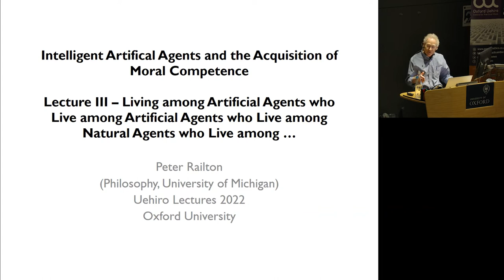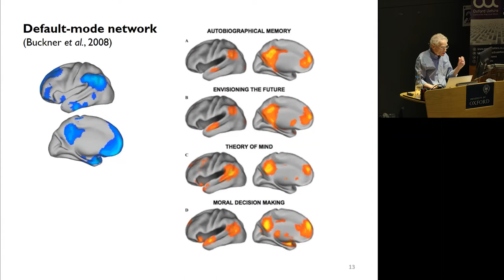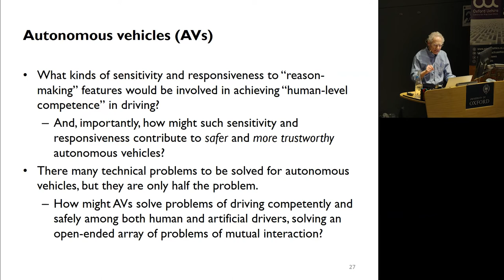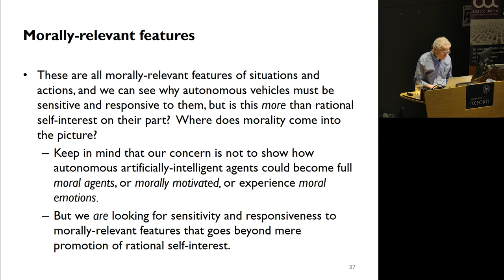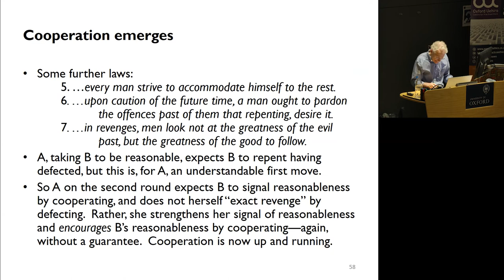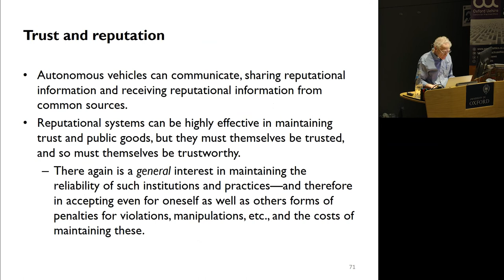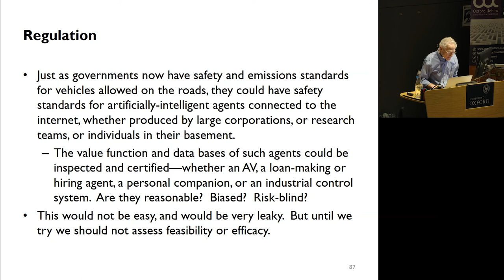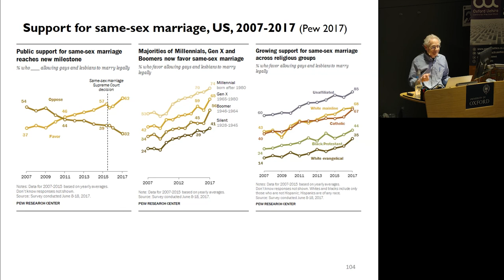2022 Annual Uehiro Lectures in Practical Ethics: Ethics and Artificial Intelligence (3 of 3)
With Professor Peter Railton
Lecture 3 of 3, Monday 23 May 2022

Recent, dramatic advancement in the capabilities of artificial intelligence (AI) raise a host of ethical questions about the development and deployment of AI systems.  Some of these are questions long recognized as of fundamental moral concern, and which may occur in particularly acute forms with AI—matters of distributive justice, discrimination, social control, political manipulation, the conduct of warfare, personal privacy, and the concentration of economic power.  Other questions, however, concern issues that are more specific to the distinctive kind of technological change AI represents.  For example, how to contend with the possibility that artificial agents might emerge with capabilities that go beyond human comprehension or control?  But whether or when the threat of such “superintelligence” becomes realistic, we are now facing a situation in which partially-intelligent AI systems are increasingly being deployed in roles that involve relatively autonomous decision-making that carries real risk of harm.  This urgently raises the question of how such partially-intelligent systems could become appropriately sensitive to moral considerations.

In these lectures I will attempt to take some first steps in answering that question, which often is put in terms of “programming ethics into AI”.  However, we don’t have an “ethical algorithm” that could be programmed into AI systems, and that would enable them to respond aptly to an open-ended array of situations where moral issues are stake.  Moreover, the current revolution in AI has provided ample evidence that system designs based upon the learning of complex representational structures and generative capacities have acquired higher levels of competence, situational sensitivity, and creativity in problem-solving than systems based upon pre-programmed expertise.  Might a learning-based approach to AI be extended to the competence needed to identify and respond appropriately to moral dimensions of situations?

I will begin by outlining a framework for understanding what “moral learning” might be, seeking compatibility with a range of conceptions of the normative content of morality.  I then will draw upon research on human cognitive and social development—research that itself is undergoing a “learning revolution”—to suggest how this research enables us to see at work components central to moral learning, and to ask what conditions are favorable to the development and working of these components.  The question then becomes whether artificial systems might be capable of similar cognitive and social development, and what conditions would be favorable to this.  Might the same learning-based approaches that have achieved such success in strategic game-playing, image identification and generation, and language recognition and translation also achieve success in cooperative game-playing, identifying moral issues in situations, and communicating and collaborating effectively on apt responses?  How far might such learning go, and what could this tell us about how we might engage with AI systems to foster their moral development, and perhaps ours as well?